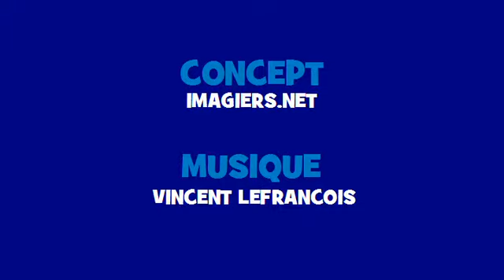Conjuguez en rockant